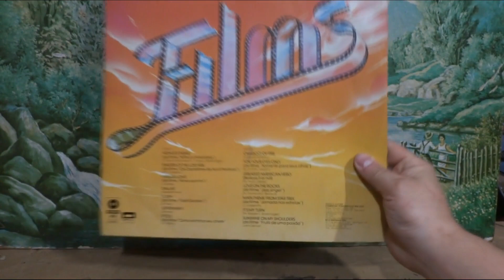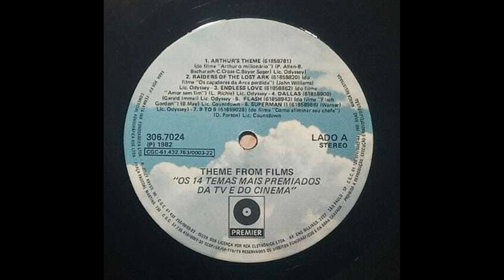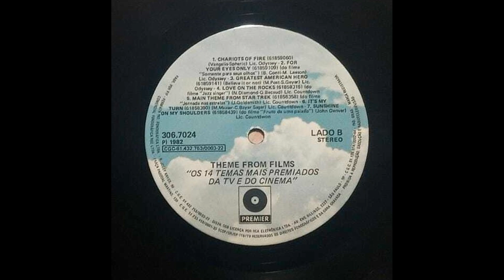Redescobrindo a Musica Edição Extra Theme From Films(1982 , Premier)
Nesse video eu Apresento o Lp Themes From Films ,os 14 mais premiados da Tv e do Cinema ,lançado em 1982, pelo selo Premier ,contendo 14 temas de filmes,como Arthur o Milionario,Os Caçadores da Arca Perdida,Jornada Nas estrelas,Flash Gordon entre outros
Link para os Temas do Disco

Christopher Cross - Arthur's Theme
Canal -  ok4602002
The Raiders March (Original Version) - John Williams
Canal - matt484991
Endless Love Theme
Canal - Various Artists - Topic
Classic TV Theme: Dallas (Jerrold Immel) Corrected!
Canal -David Gideon
Queen - Flash (Official Video)
Canal - Queen Official
Superman II • Main Theme • John Williams
Canal - HD Film Tributes
Dolly Parton - 9 To 5
Canal -Dolly Parton
Vangelis - Chariots Of Fire
Canal - VangelisVEVO
For Your Eyes Only • Theme Song • Sheena Easton
Greatest American Hero Theme Intro Believe it or Not
Canal - sdh1230
Neil Diamond - Love On The Rocks (Video)
Canal - Gilded Entertainment Group
Star Trek: The Motion Picture • Main Theme • Jerry Goldsmith
Diana Ross It's My Turn
Canal - samokc61
John Denver - Sunshine On My Shoulders ( Com Legendas/ALTA QUALIDADE)
Canal - Legendary Hits